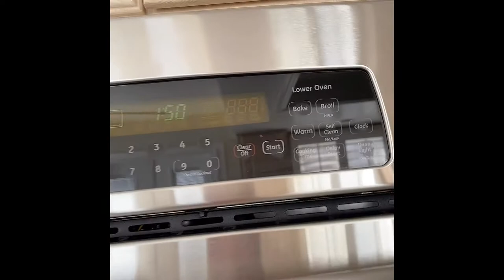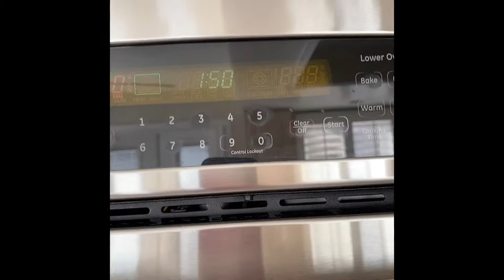MOIST BANANA MUFFIN…| LasvegasUSA